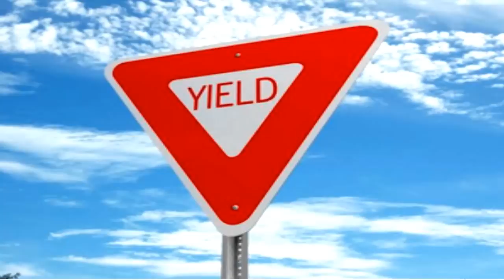SCP-329-j The Ghoooost Siiiign | Joke scp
SCP-329-J is a common American "yield" sign with the apparent ability of speech. SCP-329-J claims to be a "ghost". No other anomalous properties have been detected at this time.